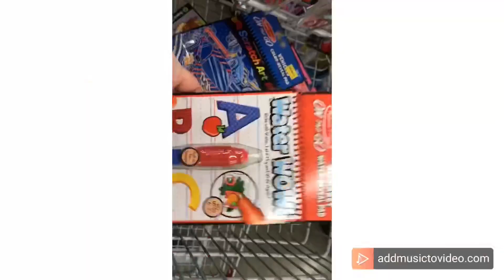Shop with me at FIVE BELLOW!!!